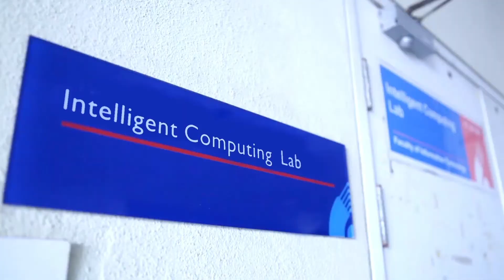MMU | Faculty of Computing and Informatics (FCI) | Multimedia University | Malaysia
Multimedia University
Faculty of Computing and Informatics (FCI)